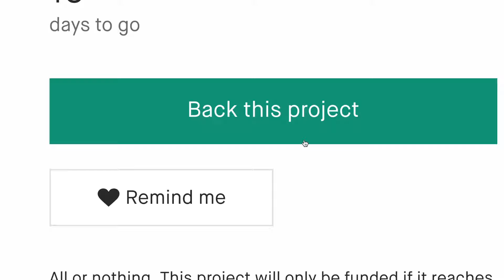Now on Kickstarter: VM1 - Unleash the Power of Ferrofluid in Your Music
VM1 - Unleash the Power of Ferrofluid in Your Music
Transform Your Audio into a Visually Captivating Symphony with VM1's Ferrofluid Display